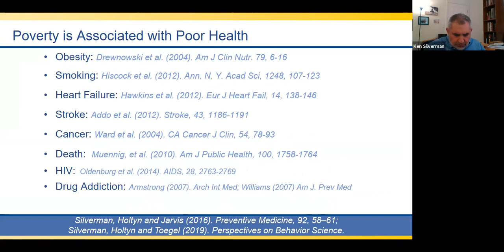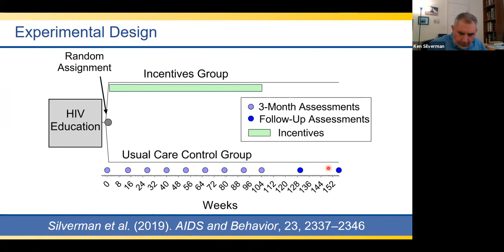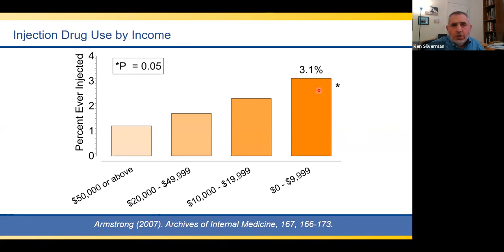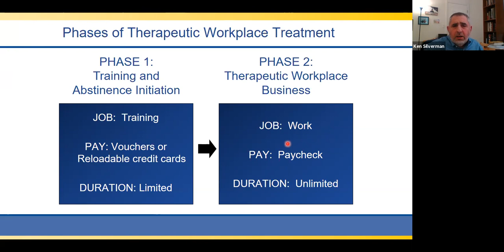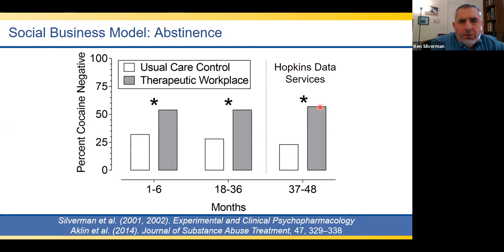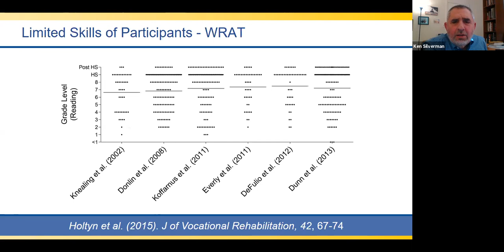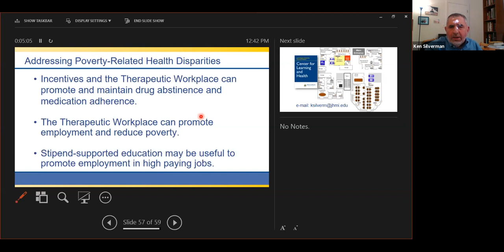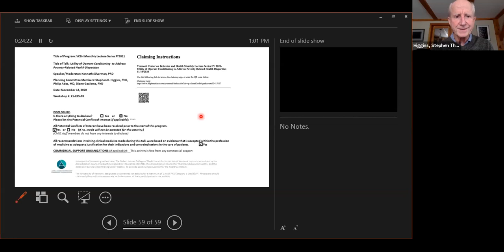KenSilvermanPhD_Nov18_2020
Dr. Kenneth Silverman, professor of psychiatry and behavioral sciences at Johns Hopkins University School of Medicine and founder and director of the Center for Learning and Health, presented, "Utility of Operant Conditioning to Address Poverty-Related Health Disparities," as part of the Vermont Center on Health and Behavior's Lecture Series. He describes proximal and distal operant approaches to promote health in low-income populations; how operant conditioning can be used to promote drug abstinence and medication adherence; and describe how models of the therapeutic workplace have increased employment and reduced poverty in low-income, unemployed adults.